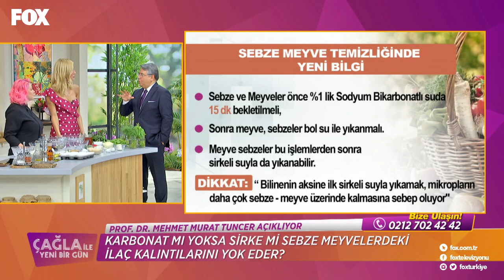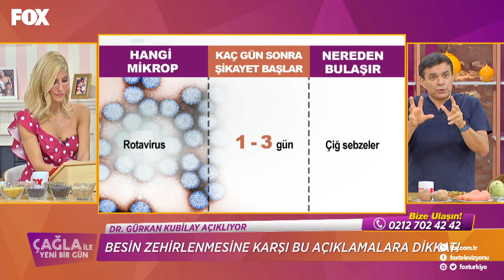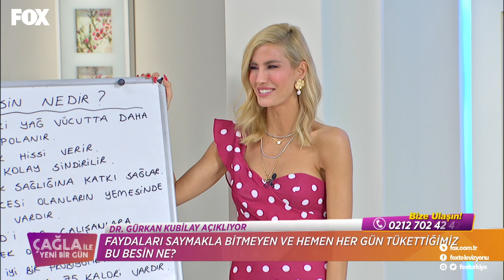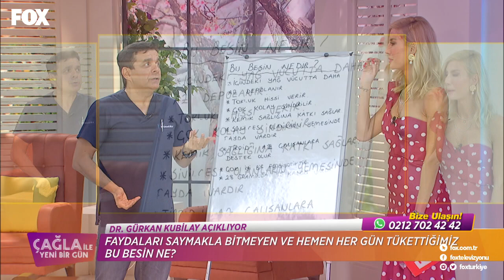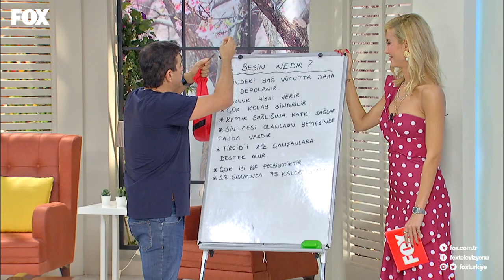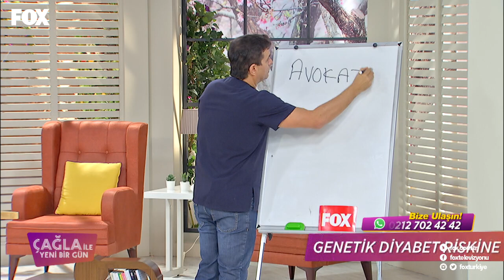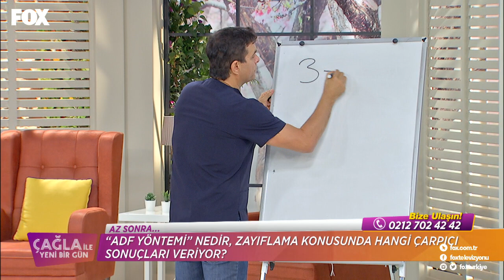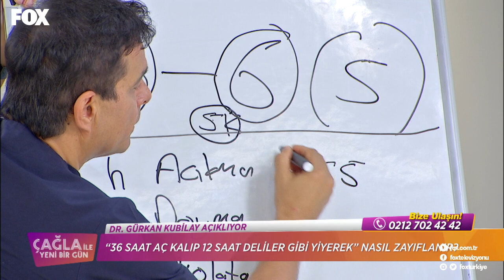Çağla ile Yeni Bir Gün 255. Bölüm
Çağla ile Yeni Bir Gün HD izle!

Çağla ile Yeni Bir Gün 255. Bölüm yayında hemen izle!